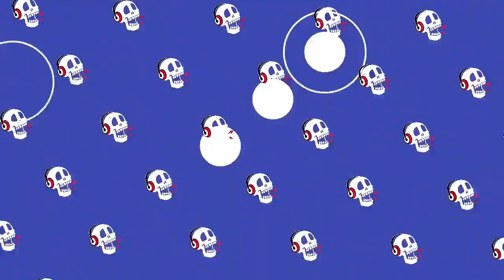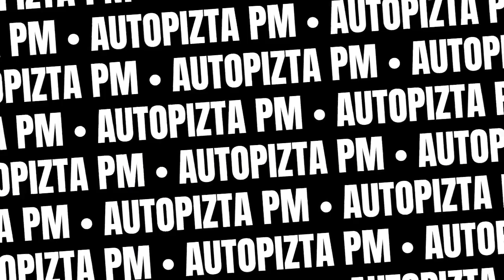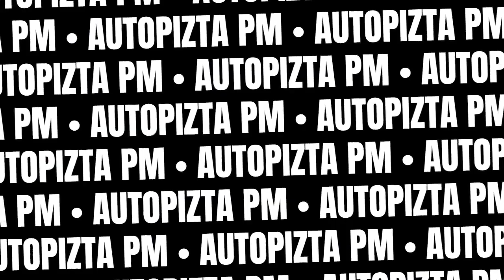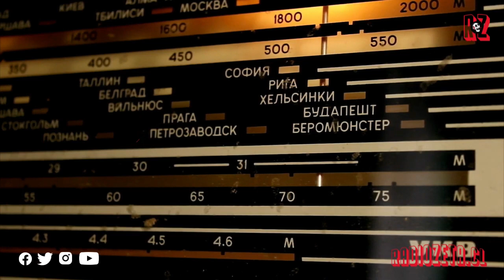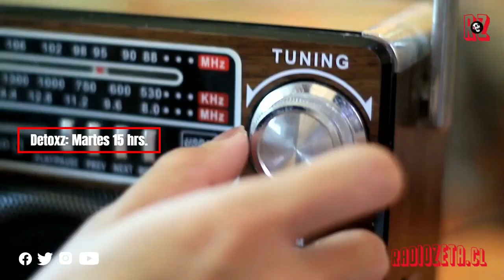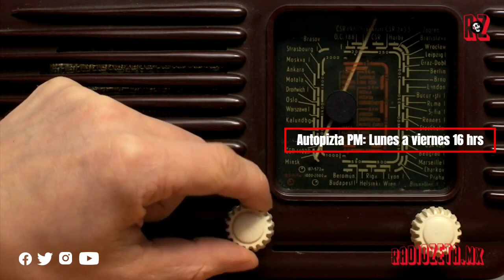Radio Zeta: Autopita PM, recuerdos de cine (25.09.23)